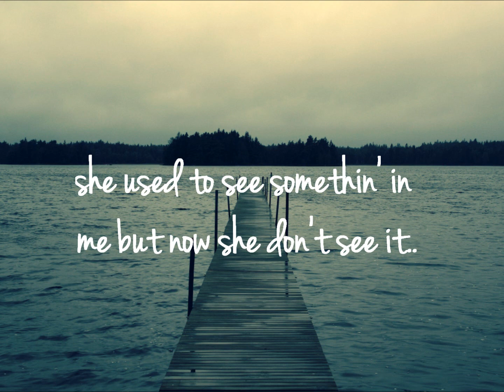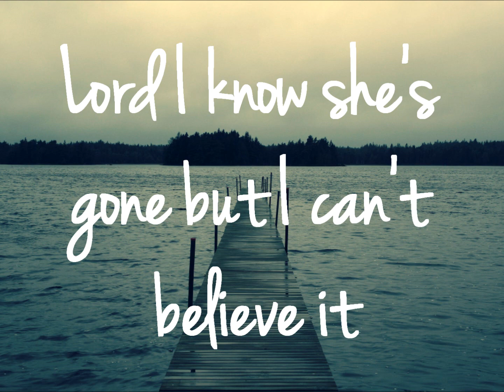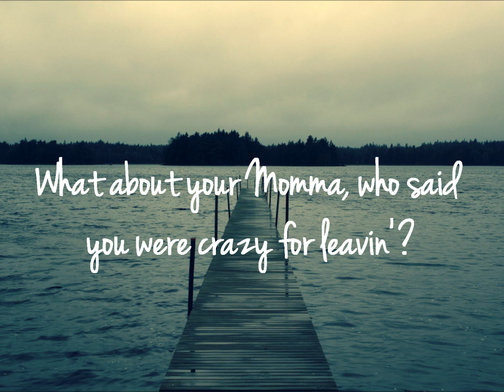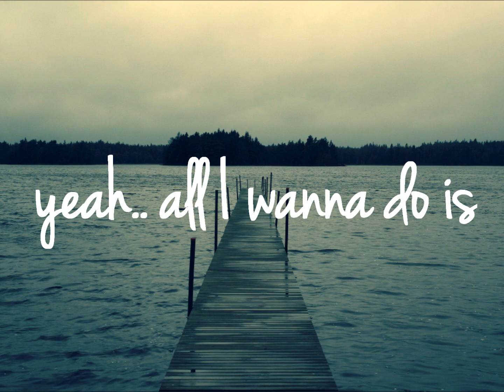Scott Wyatt - Me and This Bottle LYRIC VIDEO (Official)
Rusty Danmeyer (Steel Guitar)
Sheldon Babeck (Keys)
Recorded at The Leeds Recording Studio (Nashville TN)